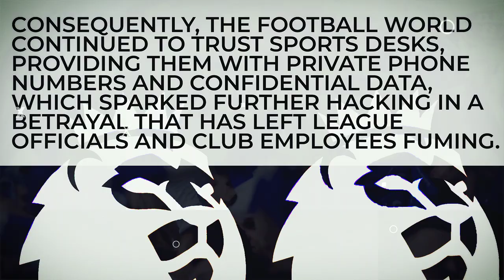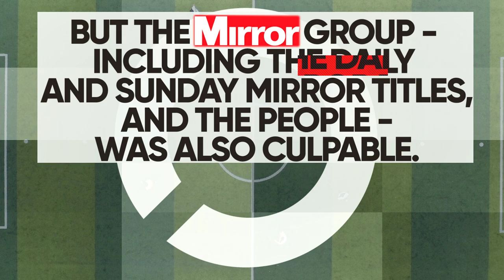FOOTBALL HACKING: Murdoch Newspapers Hacked the Premier League on an Industrial Scale for a Decade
THE world’s richest football league was left ruthlessly exposed by an illegal newspaper campaign to gather sensitive inside information.

Around 20 marquee clubs were drawn into the multi tabloid hacking conspiracy.

Criminal elements in both news and sports departments had a free reign on the organisation, and the voicemail interception went undetected for years.

The sports departments at The Sun and the News of The World aggravated the damage, because some of their journalists and editors pretended they were innocent, whilst blaming rogue news departments when suspicions were aroused.

Consequently, the football world continued to trust sports desks, providing them with private phone numbers and confidential data, which sparked further hacking in a betrayal that has left league officials and club employees fuming.

Commercially sensitive information about takeovers, share dealings and broadcasting money was illegally rinsed from the Premier League, and those involved have never been brought to justice.

Byline Investigates can reveal that central to the hacking and illegal activity was Rupert Murdoch’s News International red-top stable, the News of the World and The Sun.

But the Mirror Group group - including the Daily and Sunday Mirror titles, and The People - was also culpable.

By the time, that the Premier League was informed by the Metropolitan Police about the criminal activity, it was too late.

Richard Scudamore is believed to have been targeted in what is known in legal circles as the ‘Alan Yentob model.’

Former BBC2 controller Yentob was one of the most hacked victims ever, and has won massive damages off both NGN and MGN.

However, the papers didn’t hack him because they were interested in writing stories about him personally, but because he was a very senior executive whose voicemails contained messages from a wide variety of important celebrities and TV bosses .

Scudamore held the same position in football as Yentob did in broadcasting.

The Premier League’s failure to carry out an internal investigation into the leaks allowed papers to carry on unopposed for years.
Rupert Murdoch has repeatedly denied being involved in criminal activity.

However, when the hacking was going on, billions of pounds were at stake in commercial and broadcasting deals that he was negotiating.

One Premier League source told Byline Investigates: “Once the hacking scandal happened and we were informed by the police that we were victims, there was a fear that any action sanctioned against Murdoch could have impacted those very same broadcasting and commercial deals, and that’s why there was a reluctance to pursue Murdoch, and other papers.”

Despite the option of civil compensation pay-outs, that could have easily exceeded millions of pounds, an executive decision at the Premier League was taken not to pursue the culprits, even though the hacking had left many clubs and senior club officials openly exposed.

Images Courtesy of PA
Stock Video Courtesy of Motion Array